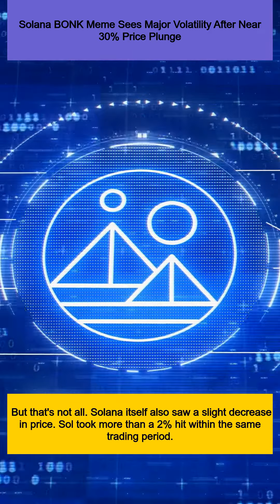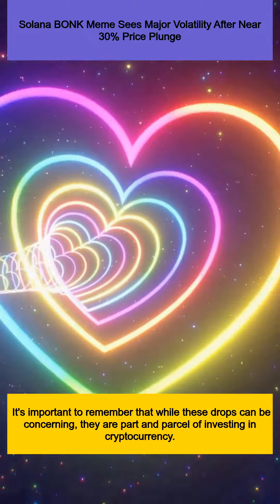Solana BONK Meme Sees Major Volatility After Near 30% Price Plunge